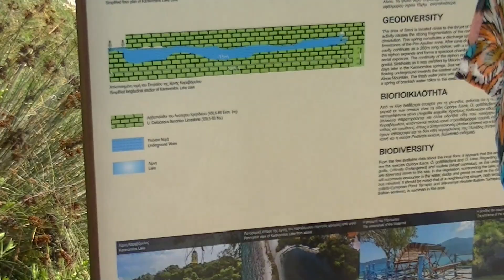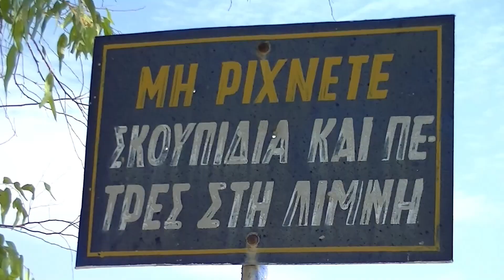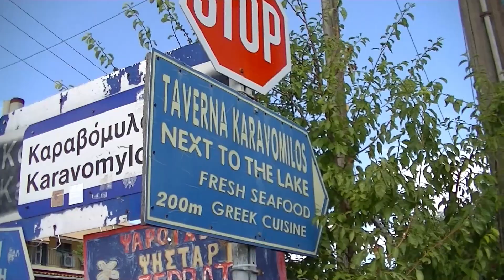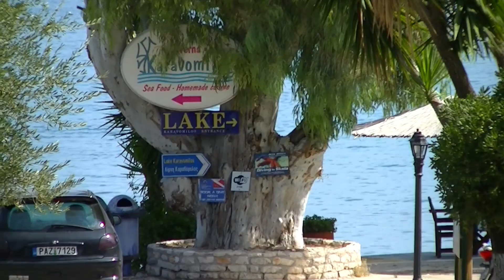KARAVOMYLOS,SAMI,KEFALONIA,GREECE,2023.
Another short video showing a village next to Sami in Kefalonia.The video shows the beaches,a seaside cafe,Karavomylos Lake.It also shows a little of the village and the road leading to Melisanni underground Lake.